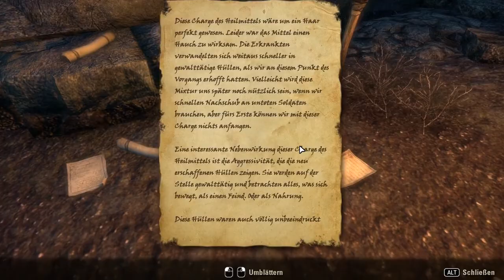The Elder Scrolls Online [Let's Play] [German] Part 206 - Die Llodos-Seuche | Teso HD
➤➤➤ Folge 41: Komischer Name, komische Fakten!

➤➤➤ Entwickler: Zenimax Online Studios
➤➤➤ Publisher : Bethesda Softworks [ZeniMax]
➤➤➤ Genré      : MMO-RPG
Kommentiertes Gameplay von Trilophysis [2014]